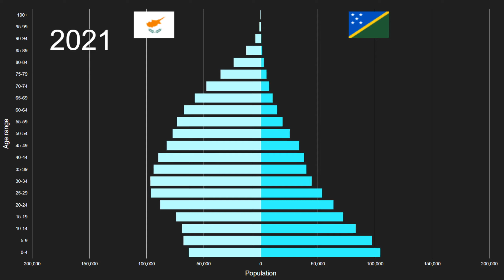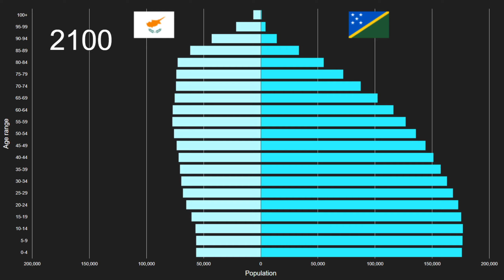Cyprus vs Solomon Islands Population Pyramid 1950 to 2100